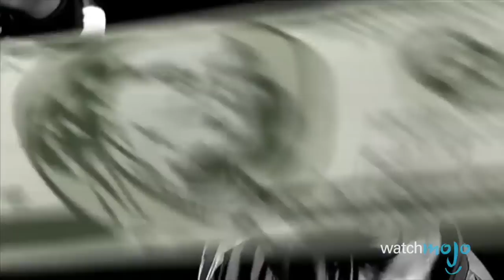Top 10 Best Kanye West Music Videos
These are Yeezy’s finest. Welcome to WatchMojo.com and join as we count down the Top 10 Kanye West Music Videos. From Good Life, to Heartless, to Jesus Walks, to Monster and Diamonds From Sierra Leone, Ye sure has some fun and unique videos in his repertoire!

00:40 #10: Touch The Sky
01:45 #9: Monster
02:59 #8: Stronger
04:02 #7: Jesus Walks
05:14 #6:Heartless
06:14 #5: Good Life
07:25 #4: Diamonds From Sierra Leone
08:27 #3, #2 & #1: ?

Special thanks to our user Alex Canas for suggesting this idea, check out the voting